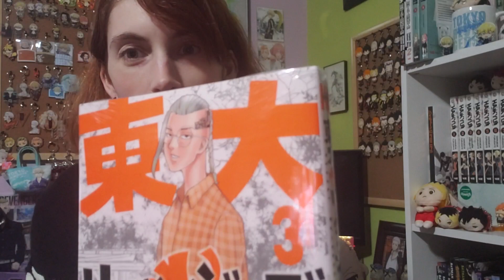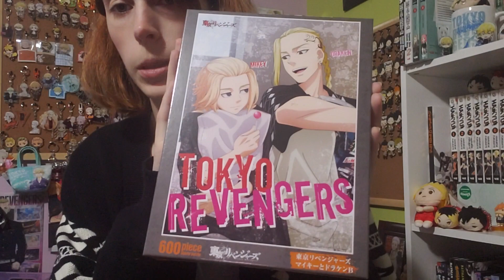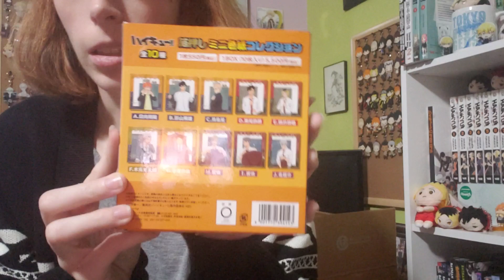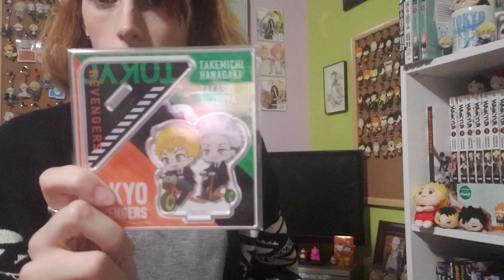Ami Ami Anime Merch unboxing [late October 2022]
Late to upload this video. I film it in late October 2022 and then got busy with work and never got around to posting it ¯_ (ツ)_/¯